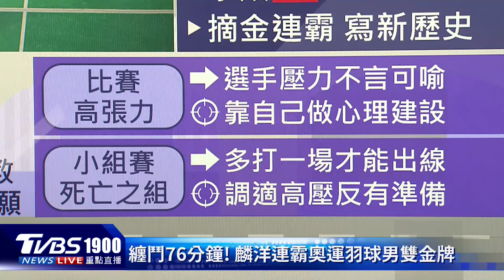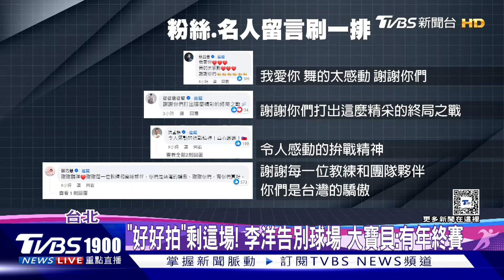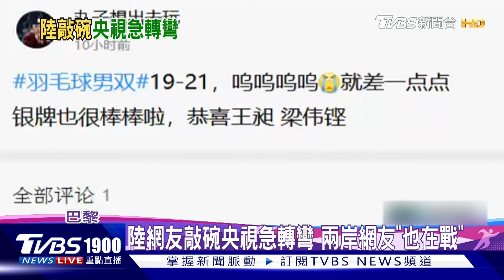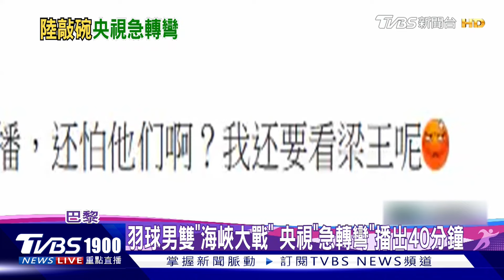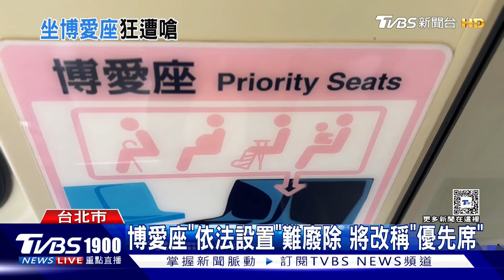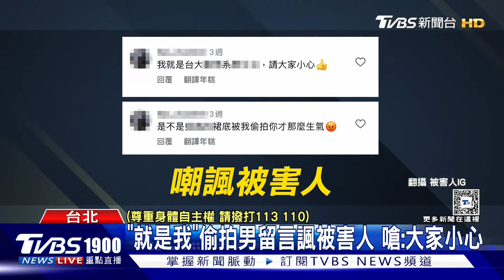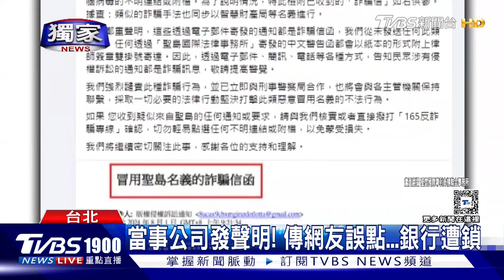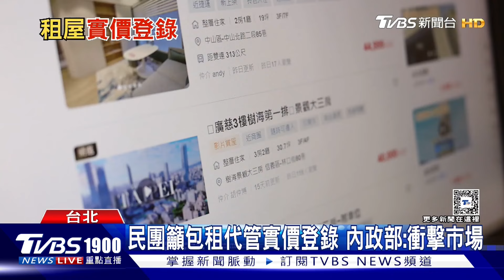李洋吻別奧運含淚唱國旗歌 蔣市長加碼! 王齊麟笑納獎金2753萬20240805｜1900重點直播完整版｜TVBS新聞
黃金男雙李洋、王齊麟，拿下生涯第二面奧運金牌之後，沉澱了一晚，還是不敢置信，說真的覺得很不可思議，居然還能一起締造新的紀錄，但現在最想做的事情，還是想要去走走、散散心跟家人團聚，至於李洋也把鬍子刮掉了，清爽許多，至於李洋退休之後，王齊麟新搭檔也曝光，是今年才21歲的邱相榤，除了是左手持拍外，身高將近190公分，預計未來能跟王齊麟組成雙塔，而新組合8月20號就會初次亮相，參加日本公開賽。